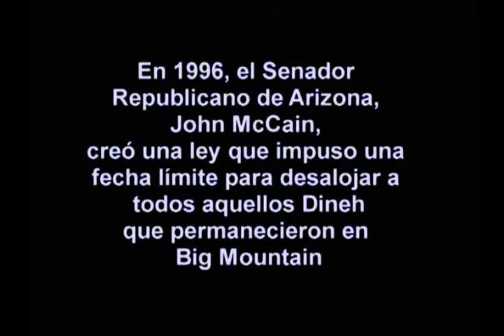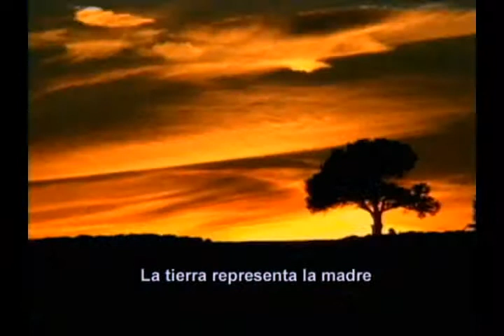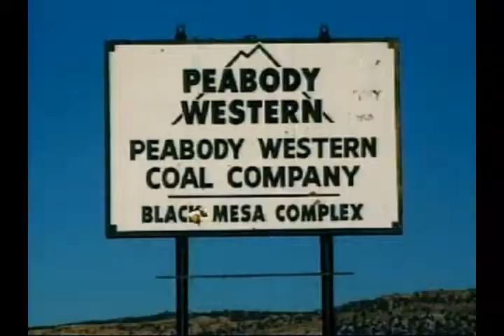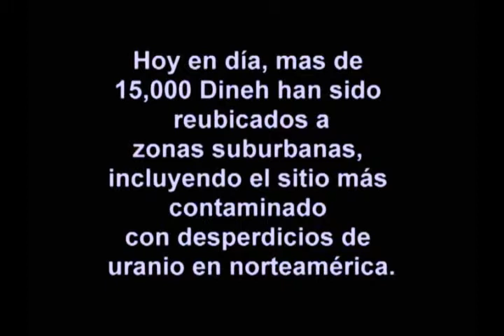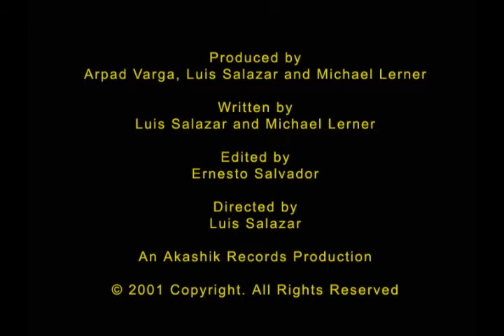Forced Native American Relocation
Luis Salazar Producer and Director
Co-producers: Arpad Varga and Michael Lerner
Camera: Luis Salazar and Arpad Varga
Editor: Ernesto Salvador
Music Composer: Luis Salazar

Short documentary exploring the forced relocation of the Navajo people from their ancestral land in the eve of the year 2K.

First Prize Accem International Film Festival - Madrid, Spain